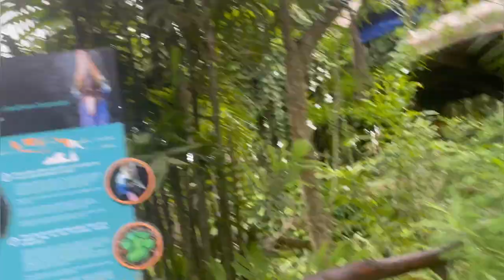Bali zoo vlog | Ritu Phogat